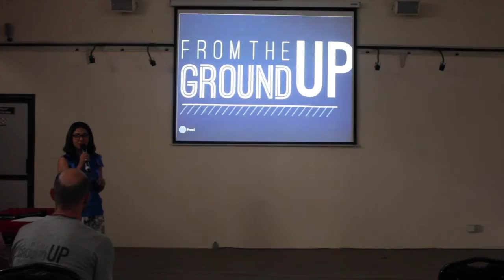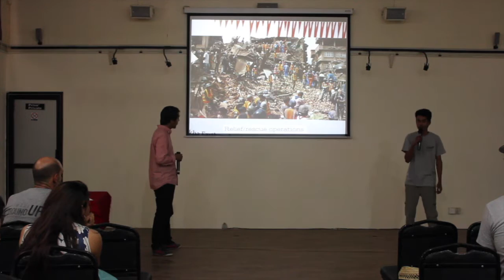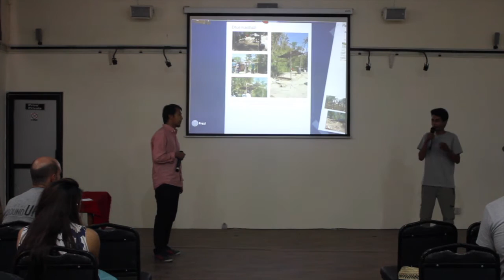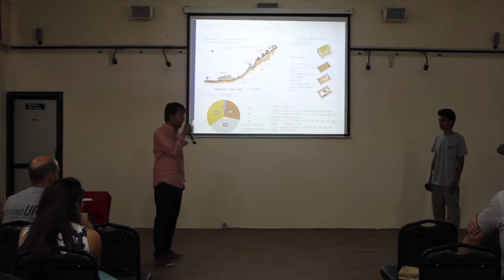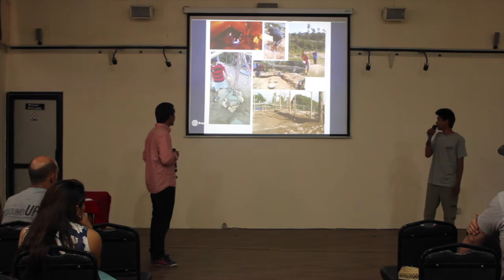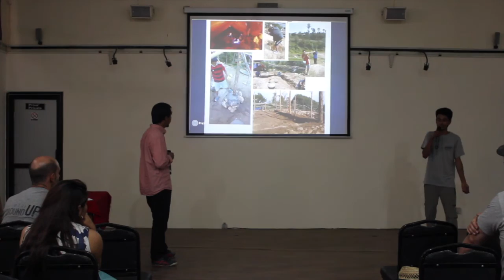From The Ground Up: Sharing our story (Part 1)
This is us (From the Ground Up) sharing our story.

Copyright matters: Benjamin Francis Leftwich- Shine (Kygo Remix)